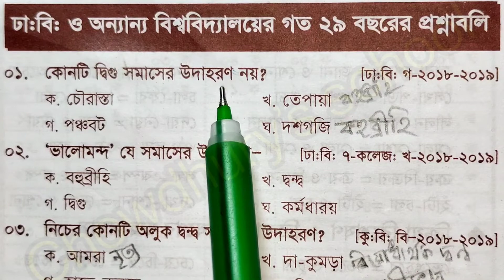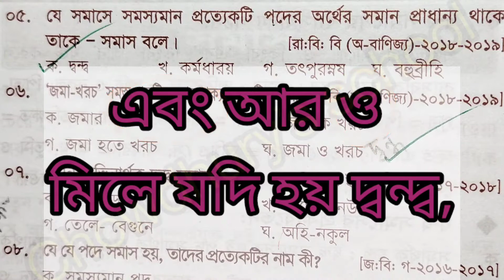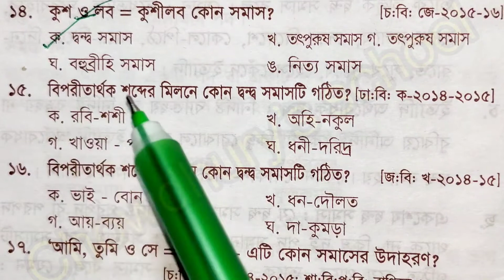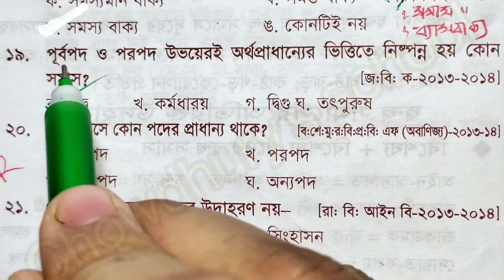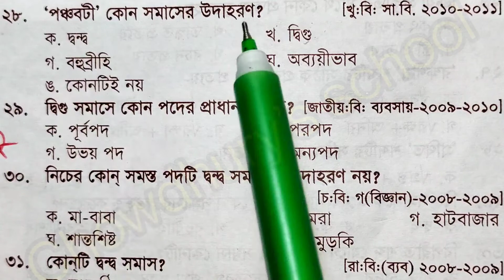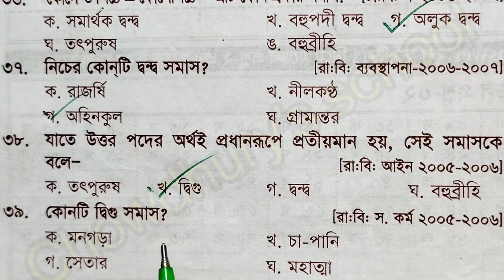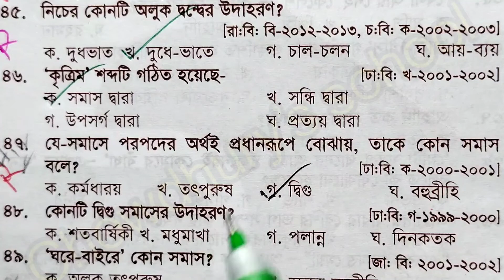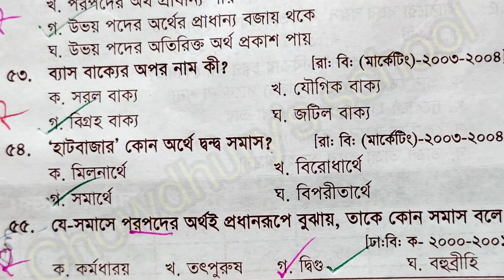||দ্বন্দ্ব ও দ্বিগু সমাস থেকে বার বার রিপিট হওয়া বিগত ২৯ বছরের প্রশ্ন ||Admission|Chowdhury school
||দ্বন্দ্ব ও দ্বিগু সমাস থেকে বার বার রিপিট হওয়া বিগত ২৯ বছরের প্রশ্ন ||Admission|Chowdhury school। bangla grammar।